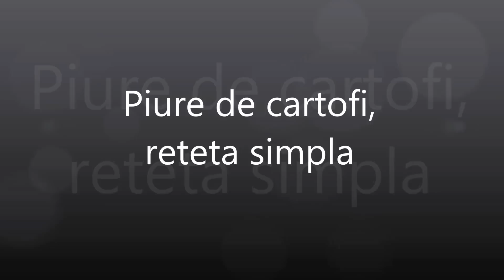Piure de cartofi (RETETA SIMPLA SI RAPIDA)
Piure de cartofi – reteta simpla din care rezulta un piure cremos, fin, pufos, facut putin diferit de reteta clasica, dar minunat de gustos. Incercati acum aceasta reteta de piure simpla si rapida.

Reteta de piure de cartofi cu legume o puteti citi si pe blogul meu, explicata clar si prezentata pas cu pas

Daca doriti sa vedeti mai multe astfel de retete, abonati-va la canalul meu. In acest fel imi recunoasteti si apreciati munca. Va multumesc!